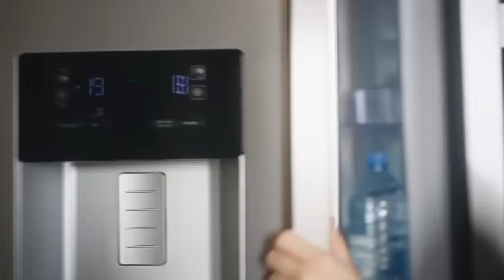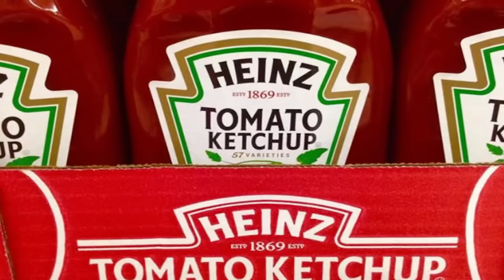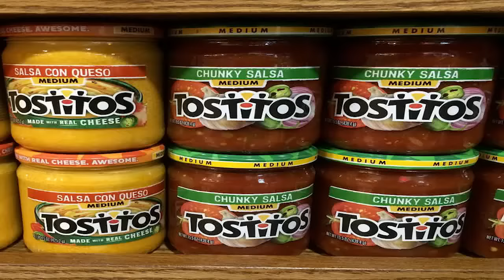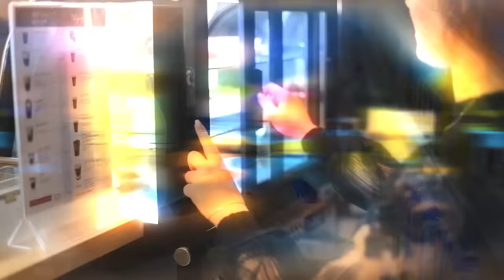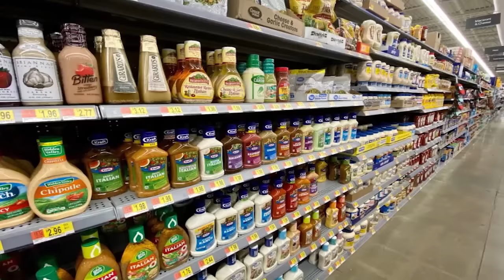Never Put Mustard in the Fridge, Here's What Happens